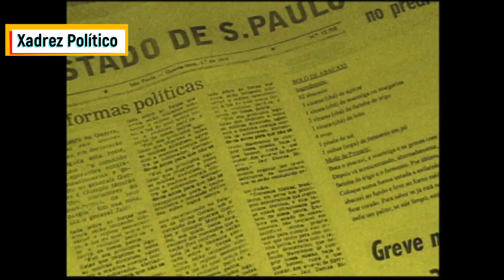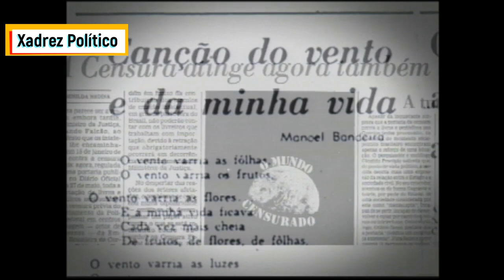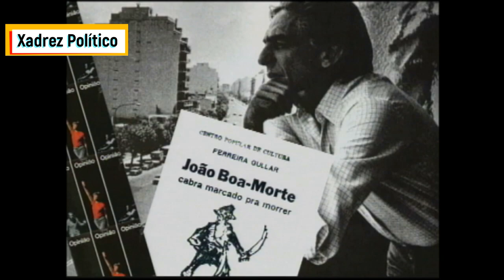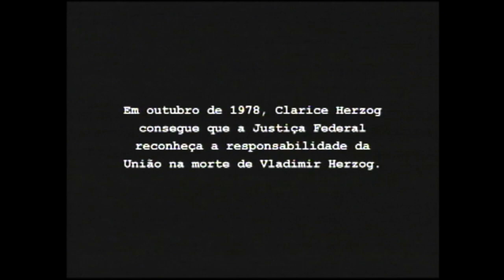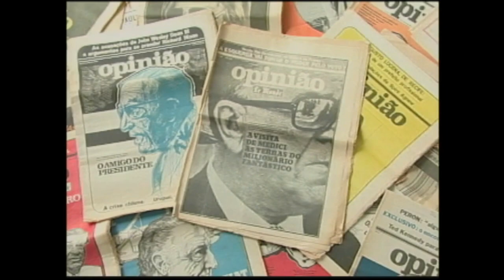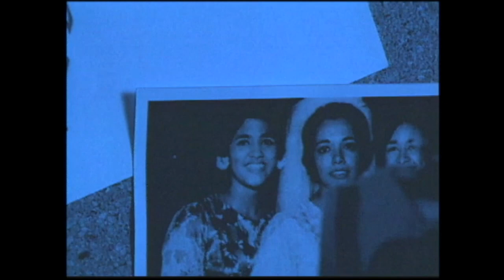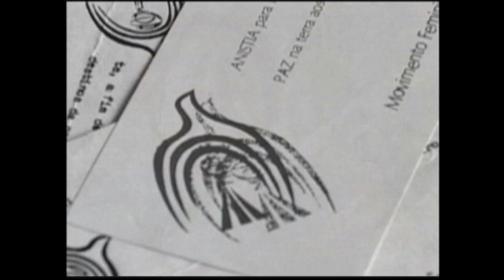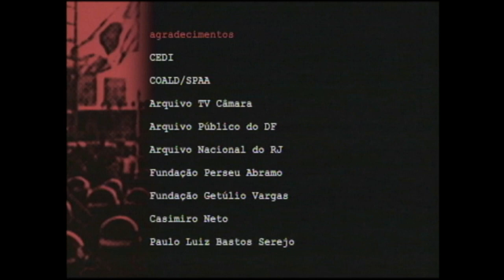A luta da Imprensa e dos Artista contra o Regime Militar de 64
Contos da resistência III -  Imprensa e Artes. Documentário da TV CÂMARA sobre as resistências ao regime Civil-militar instaurado no Brasil entre os anos de 1964 a 1985.